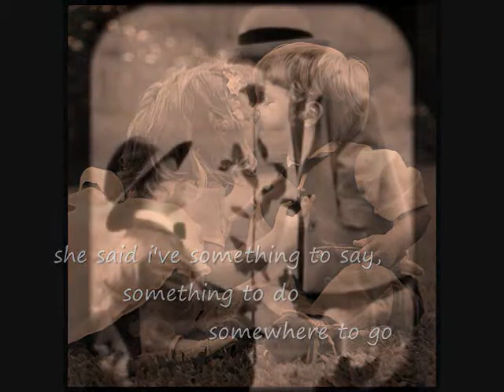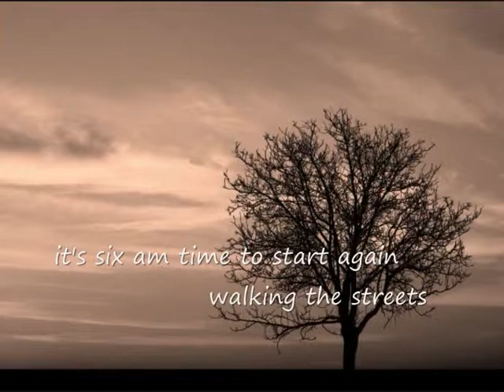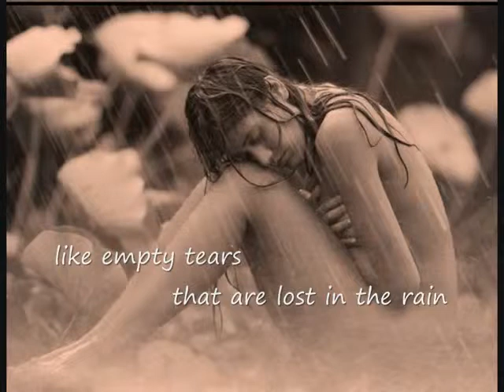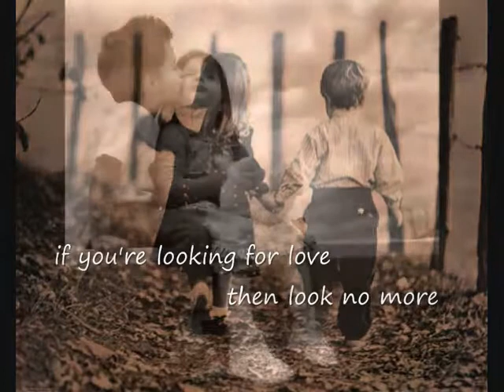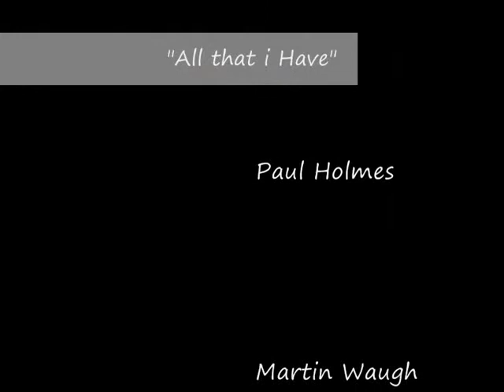Paul Holmes - All That I Have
The song that evokes your first dance as a married couple, a moment that will last forever, a moment that you will always cherish!